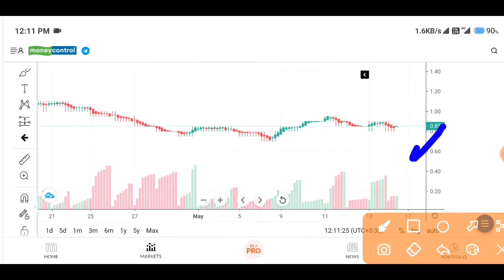Viseshinfo Share Price |Visesh Infotech Latest News | MPS Infotecnics Share